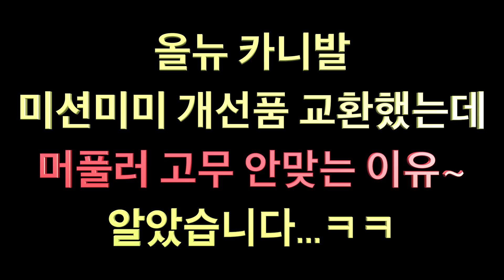15년 4만km 올뉴카니발 미션미미 개선품..하체 소음 알았습니다~ㅋ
올뉴 카니발 미션미미 개선품 장착했는데 머풀러 고무 안맞는 이유를 알았습니다. 구독자분께서 갈쳐주셨어요...감사합니다..참 재미가 있네요~~